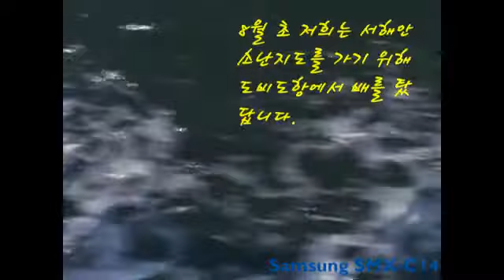[SMX-C14] 포코윙의 여름휴가 보내기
2009년 8월 초. 소난지도로 다녀온 여름 휴가 여행기를 소개합니다.